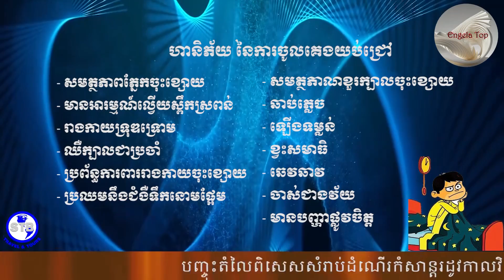❤️💯idea khmer 「 ♪Engela Top 」ហានិភ័យ នៃការចូលគេងយប់ជ្រៅ សមត្ថភាពភ្នែកចុះខ្សោយ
ហានិភ័យ នៃការចូលគេងយប់ជ្រៅ
សមត្ថភាពភ្នែកចុះខ្សោយ
មានអារម្មណ៍ល្វើយស្ពឹកស្រពន់
រាងកាយទ្រុឌទ្រោម
ឈឺក្បាលជាប្រចាំ
ប្រព័ន្ធការពាររាងកាយចុះខ្សោយ
ប្រឈមនឹងជំងឺទឹកនោមផ្អែម
សមត្ថភាណខួរក្បាលចុះខ្សោយ
ឆាប់ភ្លេច
ឡើងទម្លន់
ខ្វះសមាធិ
ឆេវឆាវ
ចាស់ជាងវ័យ
មានបញ្ហាផ្លូវចិត្ត

Welcome to Engela Top Channel